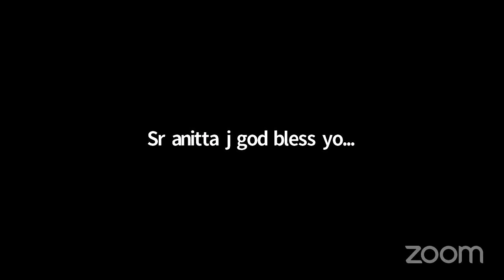Contemplative Vocation and Lifestyle in Religious Congregations (SMRC Symposium)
Speakers: Prof. Dr. Martin Kallungal, Prof. Dr. Sibi CMC, Prof. Dr. George Edayadiyil, and Mar Tony Neelankavil (Auxiliary Bishop of Thrissur)